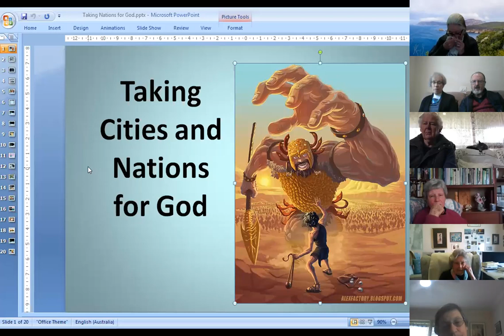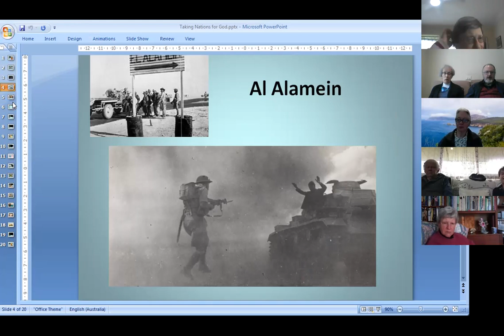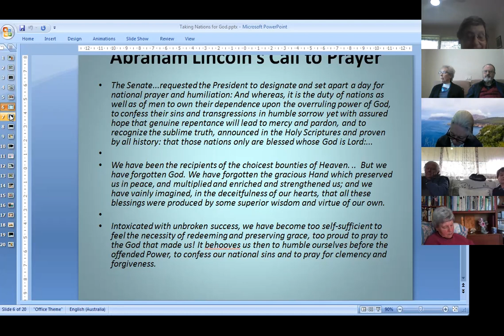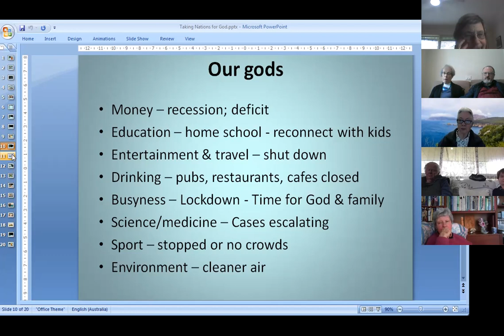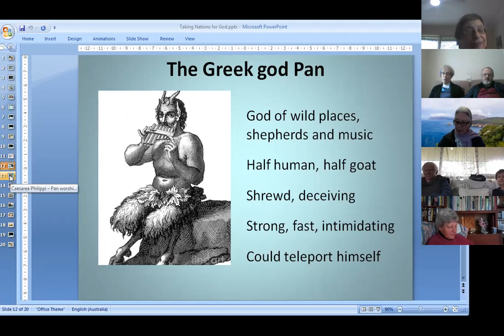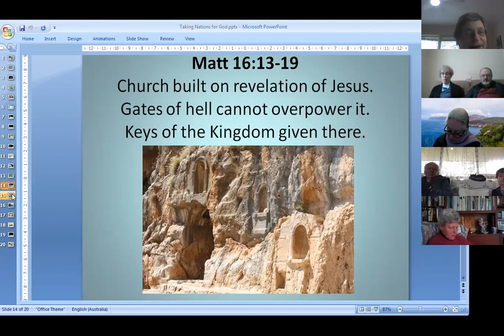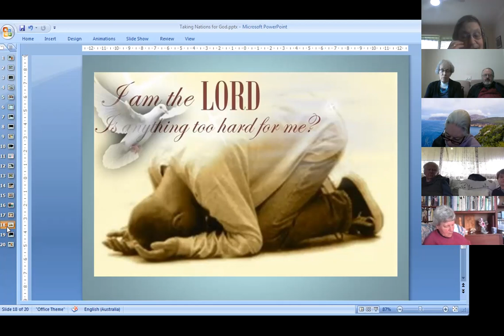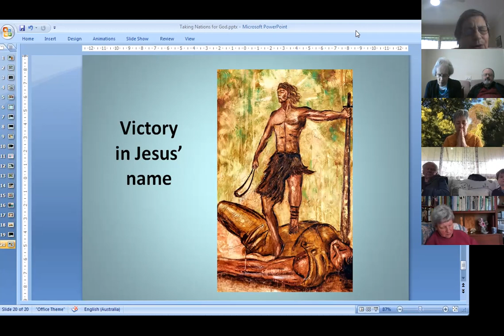Taking Cities and Nations for God - Jill Curry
Sermon on 29/8/21 at Living Way CRC Melbourne